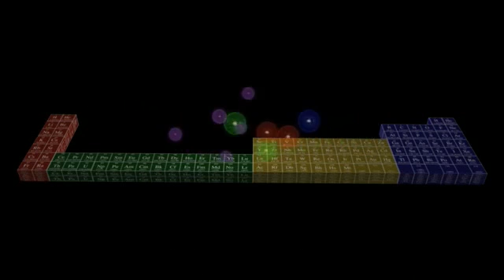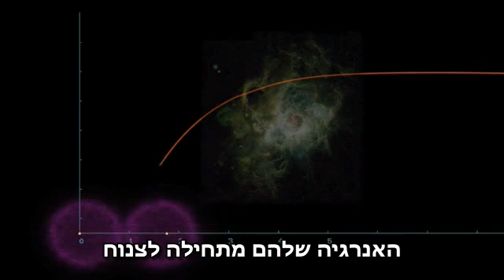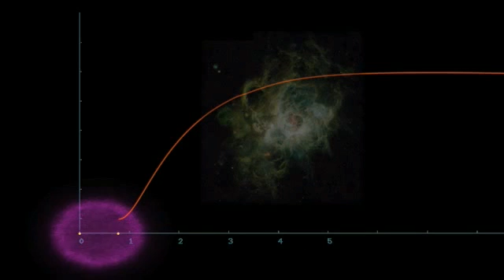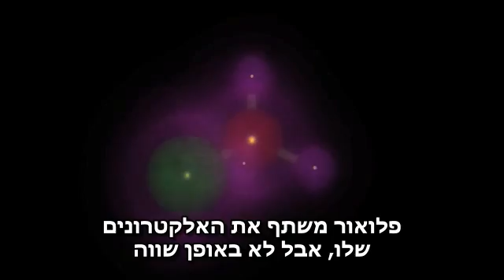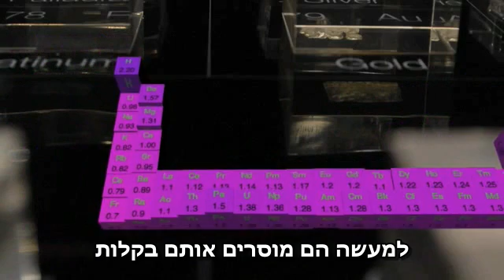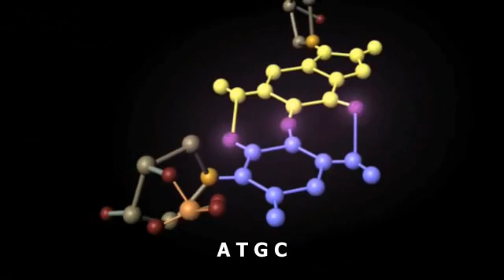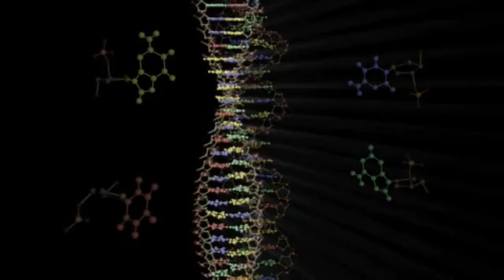קישור כימי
להסבר מלא כנסו אל זהו סרטון מתוך המדור 'מאגר מדע' של האתר דוידסון און-ליין. דוידסון און-ליין הוא אתר חינוכי מבית מכון דוידסון לחינוך מדעי - הזרוע החינוכית של מכון ויצמן למדע.

הסבר על הקשרים הכימיים השונים (יוני קוולנטי וכו').

This video was produced by the cassiopeia project and approved for educational use. for more of their excellent videos